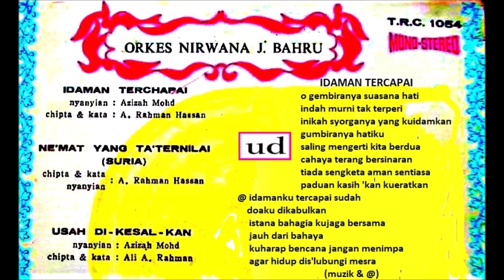Azizah Mohd. dgn. Orkes Nirwana J. Bahru - Idaman Tercapai (A. Rahman Hassan) - akhir 1969